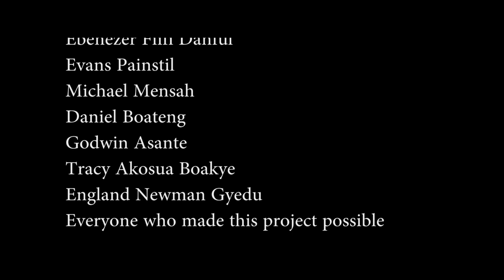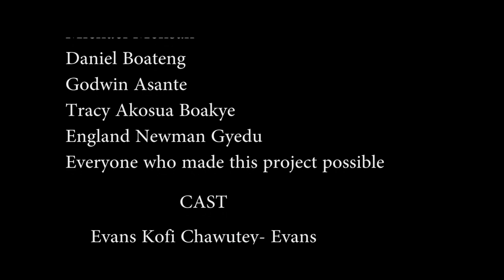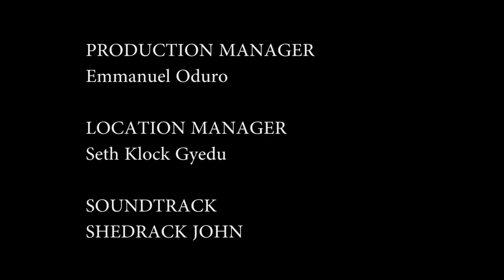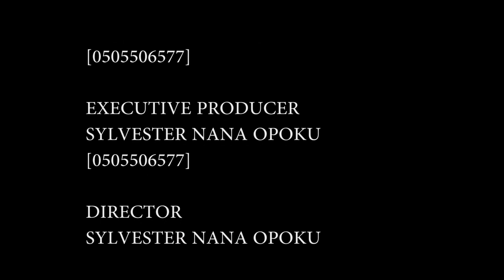CAUGHT IN THE WEB PART 3 ( EVANS CHAWUTEY, ABENA OFORI, DANIEL FREDERICK)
How will it end??? The story is still in progress...